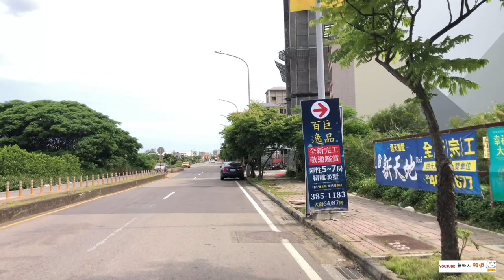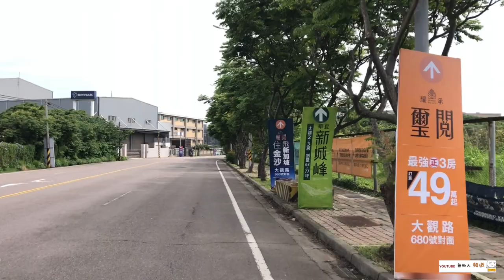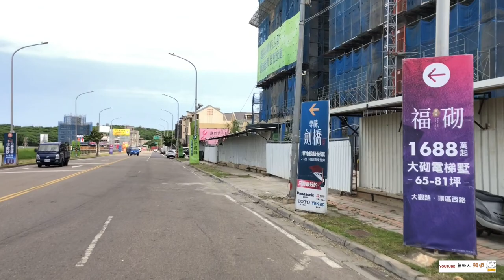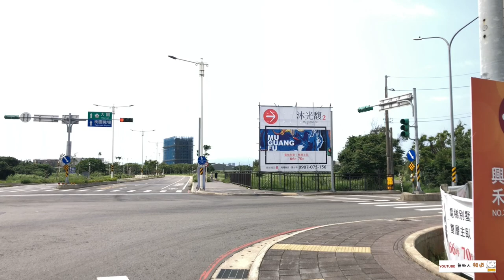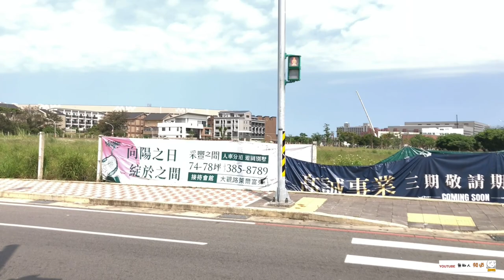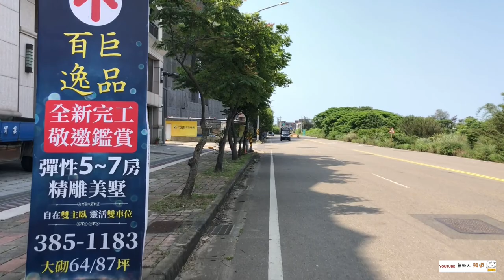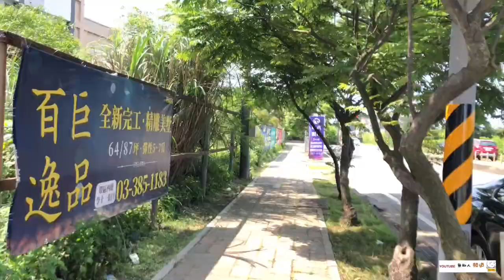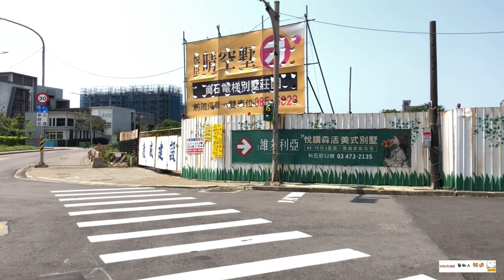大園客運園區 大園客運園區重劃區 大園重劃區 桃園航空城 桃園航空城計畫 桃園航空城規劃 桃園高鐵 青埔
（2）Hiio

（1）青風塔羅森林（2）塔羅卜卜

影片內容分享「讓在桃園青埔居住5年的Max」介紹桃園 大園客運園區重劃區
2023.5.9➡️ 沉浸式拍攝
Max不是房仲，不是投資客，只單純分享給想了解桃園的人
讓Max透過實拍街景讓你了解大園客運重劃區真實的居住環境及生活機能